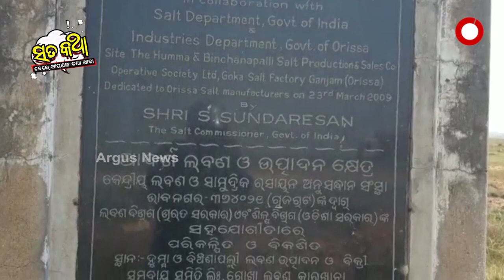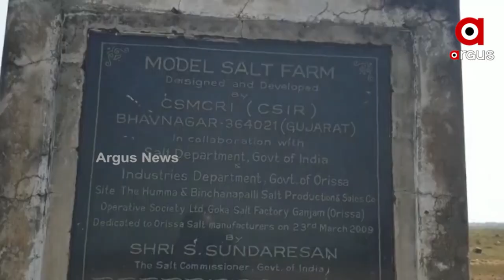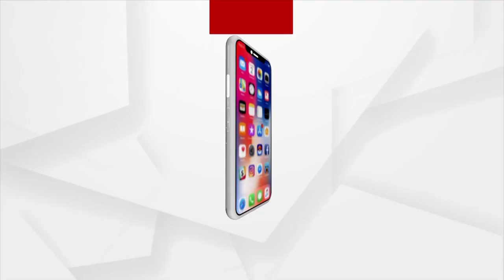Sata Katha || ୧୫୦୦ ଏକରକୁ ଆଖି